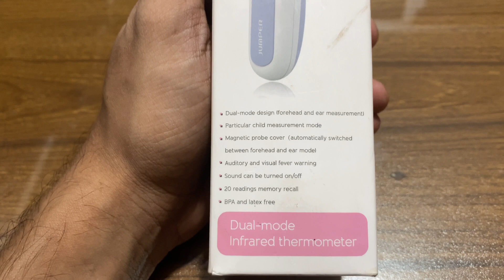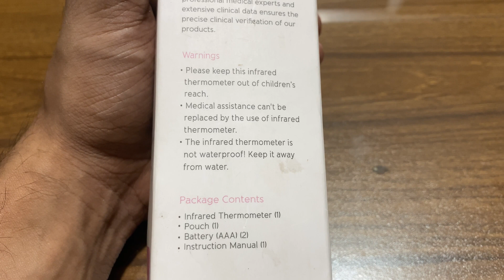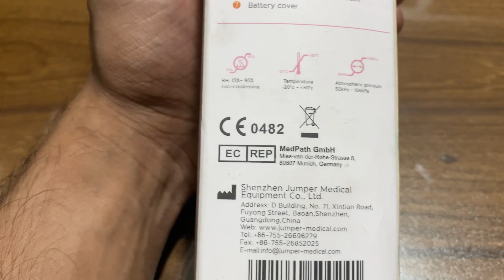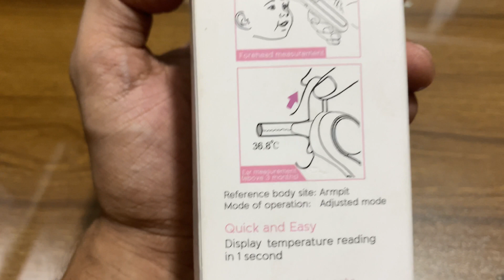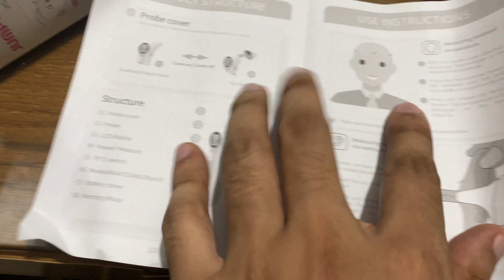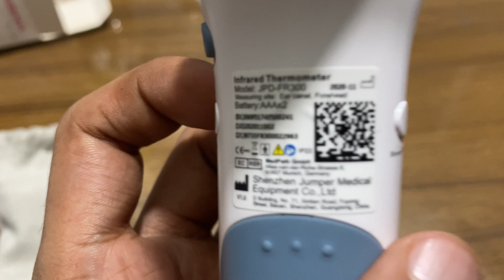ডিজিটাল থার্মোমিটার ব্যবহার পদ্ধতি - Digital thermometer Jumper Jpd fr300 - Unboxing & User review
Jumper JPD-FR300 Dual Mode Infrared Thermometer
Specifications
Product Name Infrared Thermometer
Brand Jumper
Model JPD-FR300
Display HD LCD Display
Battery AAAx2
Measuring range & Accuracy Forehead mode: 35-42.2 °C +0.2 °C/ 95-108 °F +0.4°F
Ear mode: 35-42 °C +0.2 °C/ 95-107.6 °F +0.4°F
Object mode: 0-100 °C +1.0 °C/ 32-212 °F +2.0°F
Memory storage 20 Sets of Measurement date
Temperature Units Celsius (° C) and Fahrenheit (° F) adjustable
Automatic Shutdown Function 10s + 1s
Display Resolution 0.1 °C/°F
Jumper JPD-FR300 Dual Mode Infrared Thermometer quantity